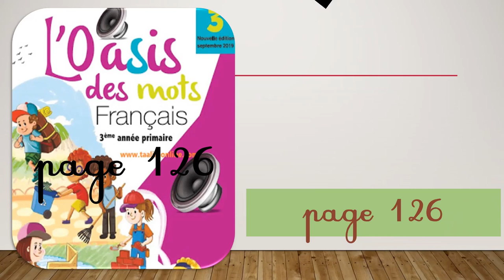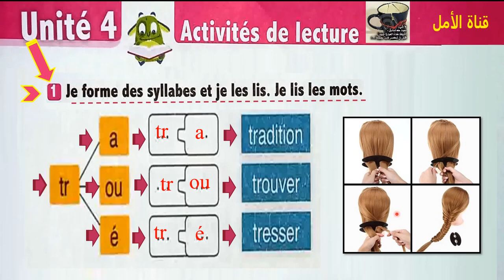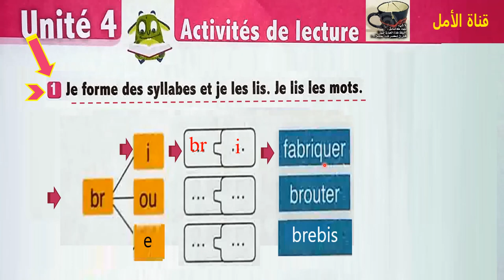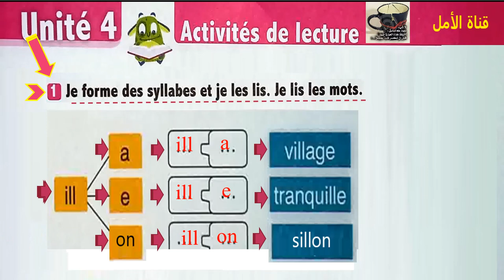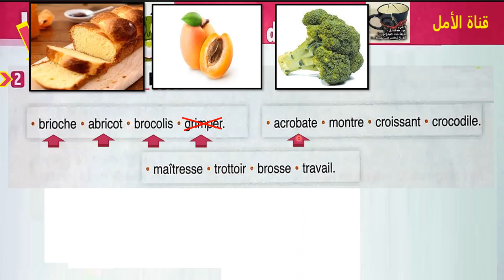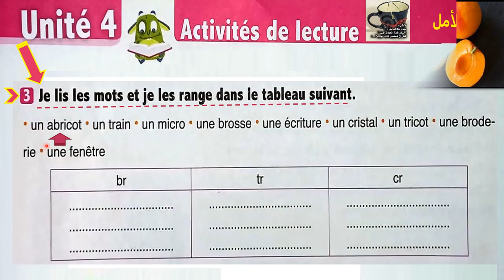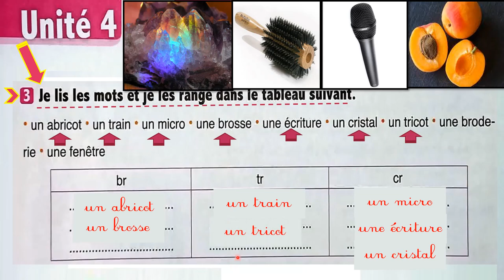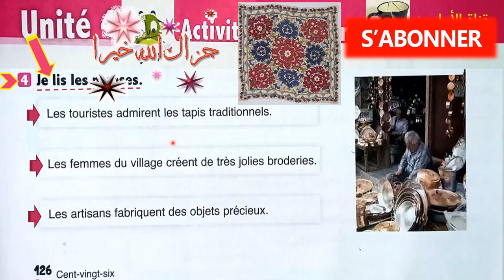126 Activités de lecture page 126 l'oasis des mots 3 année primaire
126 Activités de lecture page 126 l'oasis des mots 3 année primaire